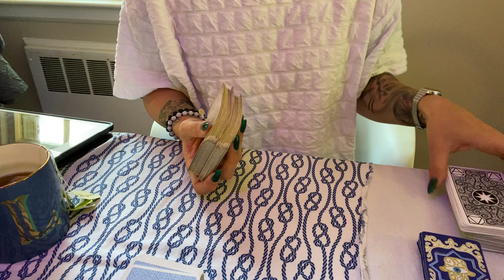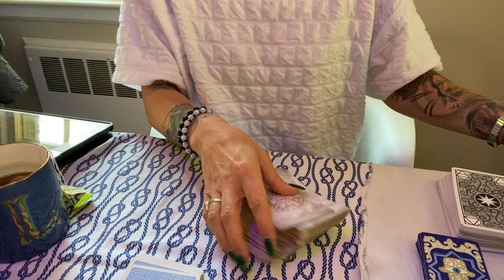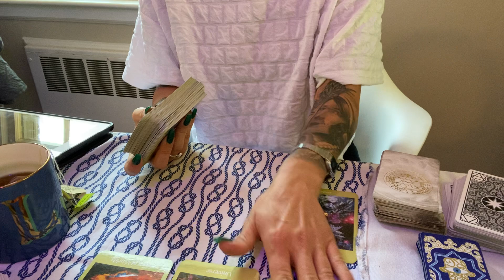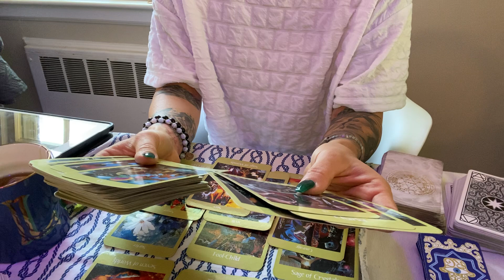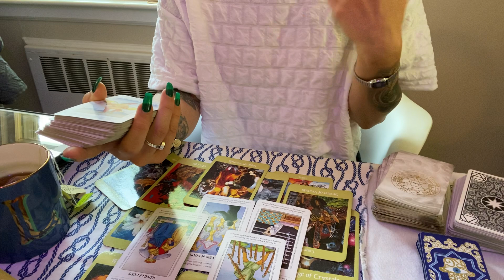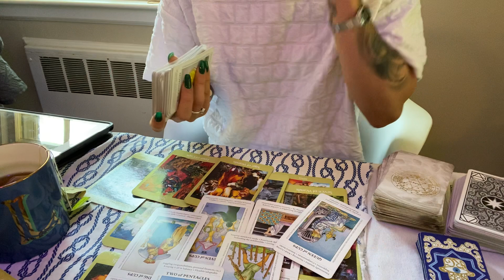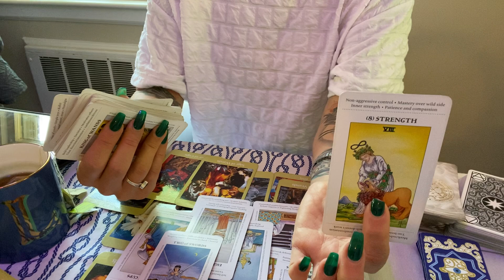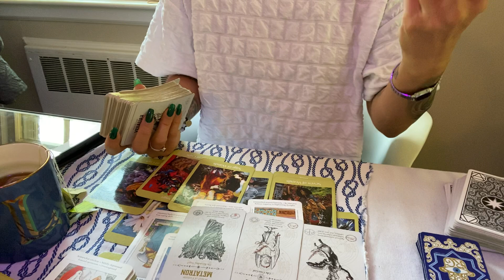Scorpio ♏️ Energy check in: Your strength is your super power!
Hi, thank you for viewing my channel.  My go fund me link Is If you would like to donate to me.